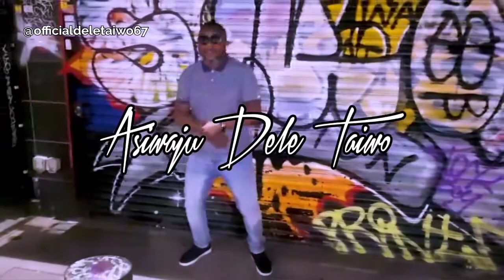RAHMON OLATUNJI AMODU BIRTHDAY.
Courtesy by:- Alhaja Abimbola Faoziat Adukeade.